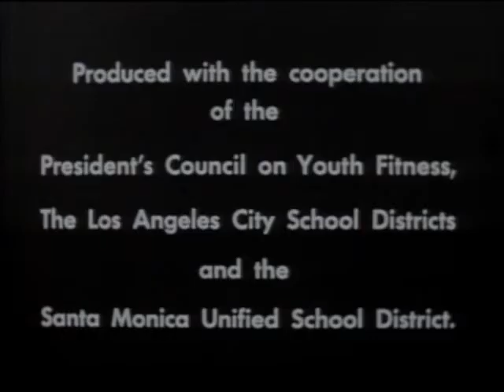Physical Fitness Education In The 1960s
"Strength is the ability to do and bear. Strength and health should be synonymous with life, and the first step toward their acquisition is knowledge of physiology and anatomy. I regret to find in this country, with its wonderful system of public schools, so little time devoted to these studies. To me they seem quite as essential as mathematics, and far more important astronomy which, I learn, receive an equal amount of attention." - Eugen Sandow